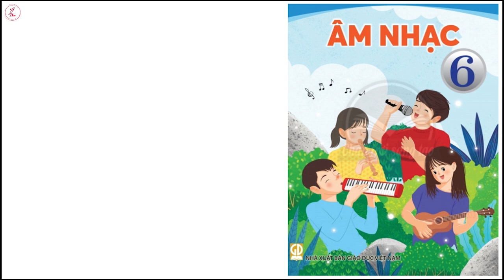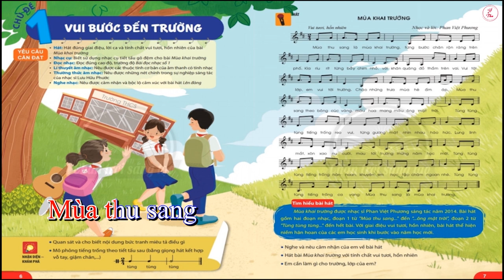Mùa khai trường - Phan Việt Phương - Bộ sách CTST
Mùa khai trường
Nhạc và lời: Nhạc sĩ Phan Việt Phương
Bộ sách Chân trời sáng tạo
Trình bày: Ý Thu
Nguồn: TS-Music